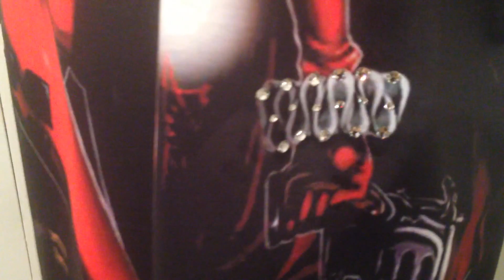October 9, 2015